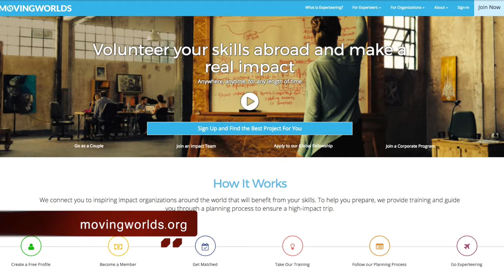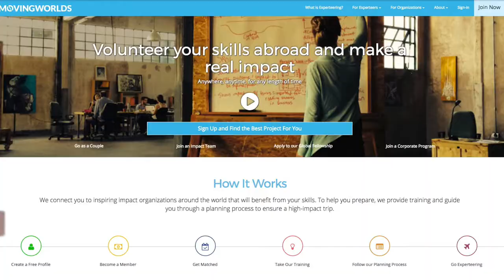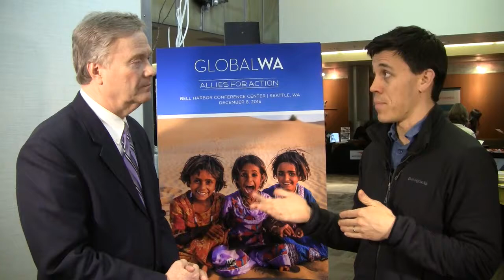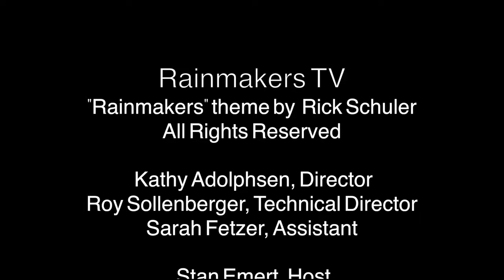Experteering instead of just travel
Moving Worlds helps people find places and activities to make the world a better place. Co-Founder Mark Horoszowski explains the latest opportunities in over 50 countries.